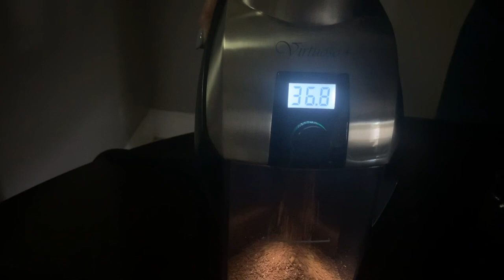Virtuoso+ Baratza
Tutorial del Nuevo Molino Virtuoso + de Baratza